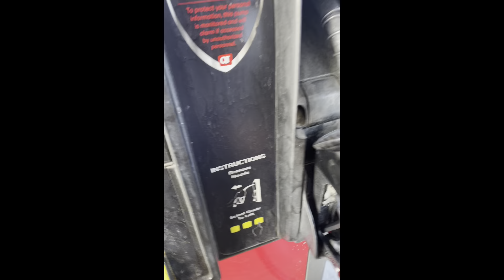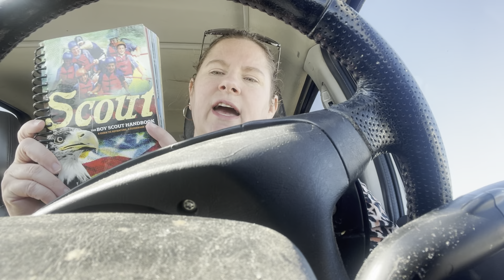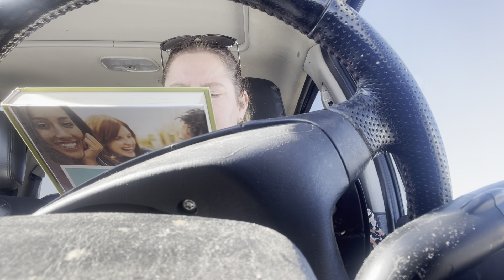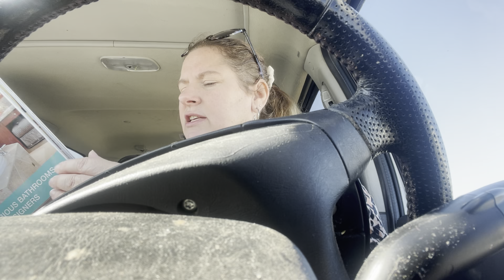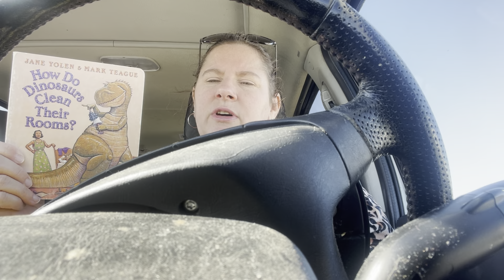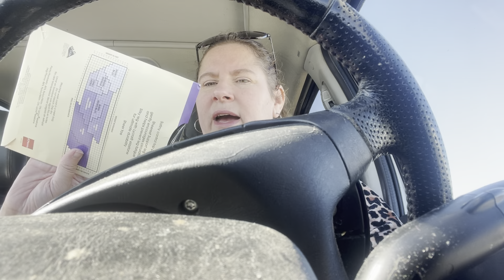Christian Single Mom- DITL of a Reseller Mom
🛍 Shop with Me:

💬 Let’s Connect!
📘 Facebook: Blessed Be The Gift

🛍 Shop with Me:

💬 Let’s Connect!

With love,
Kerri Anderson
Blessed Be The Gift Christian Single Mom- DITL of a Reseller Mom